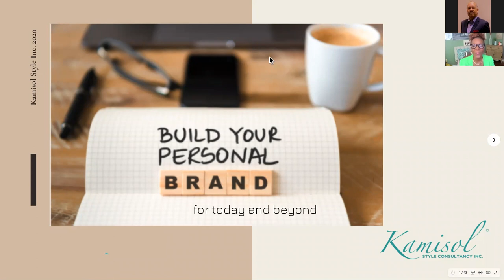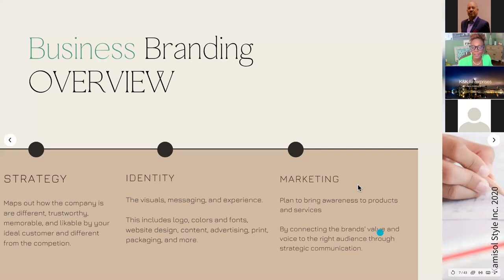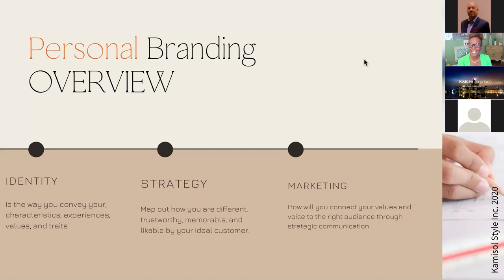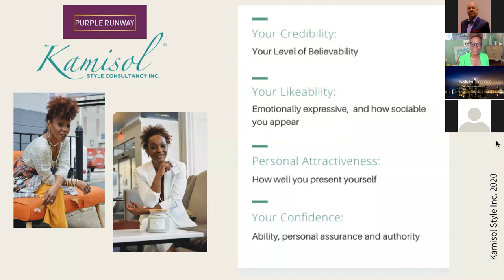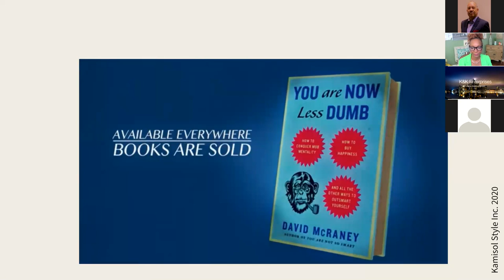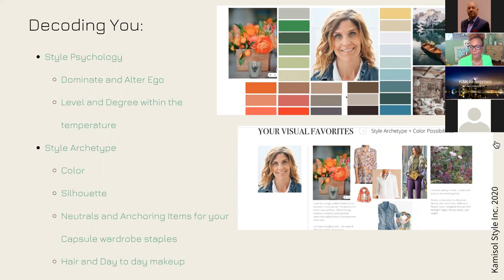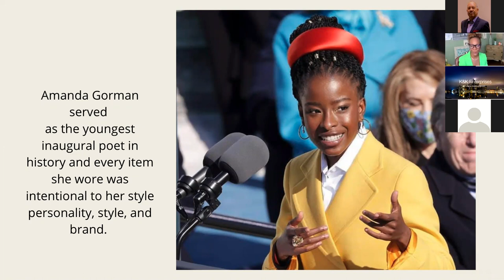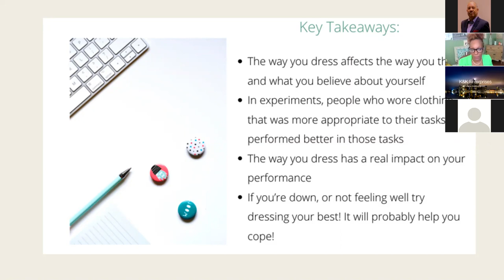Personal Branding 2021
Social distancing has the corporate world working from home with varied schedules where entrepreneurs, business leaders, and CEOs must determine how to adjust to new standards and methods of effective communication.

Our "new normal" compels us to further increase our reliance on virtual communication, so the ability to leverage a first-impression is more valuable than ever.

This workshop will focus on those key elements to help leaders and small business owners build a distinctive and successful personal and professional brand digitally to promote personal and professional growth, now and post-pandemic.

Speaker(s): Ms. Gigi McMillan, Chief Creative Officer
Kamisol Style Consultancy, Inc.